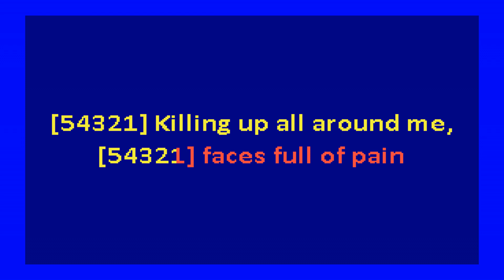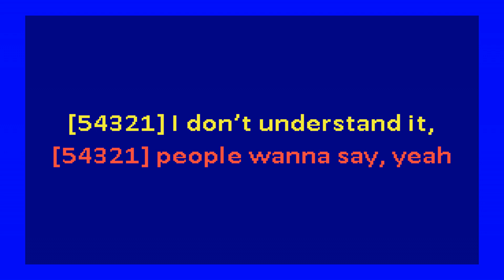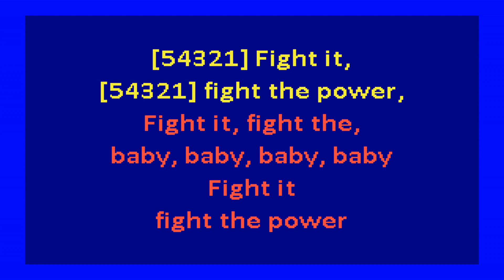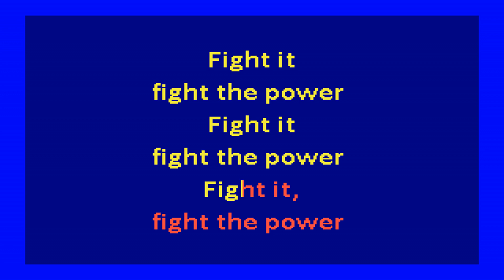Isley Brothers – Fight the Power, Pt 1 (karaoke)